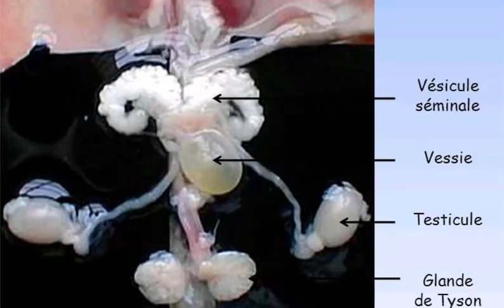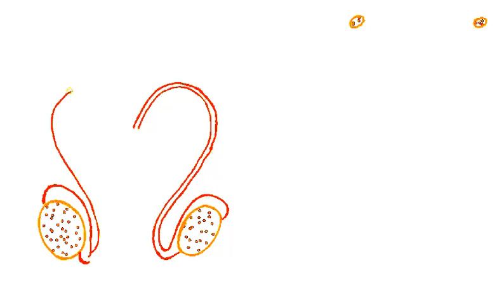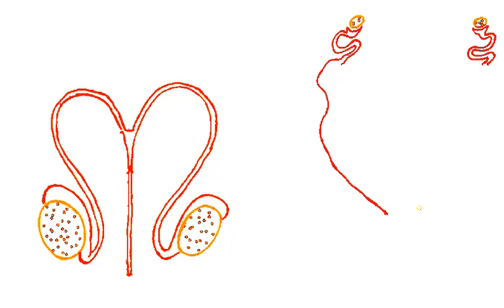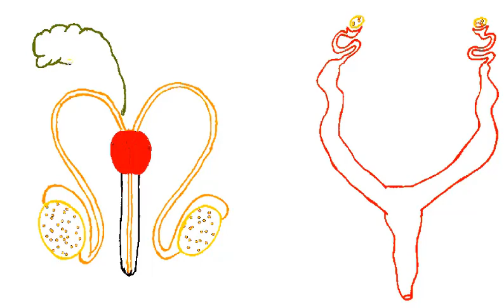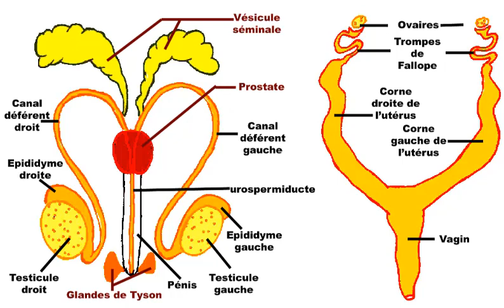𝐀𝐏𝐏𝐀𝐑𝐄𝐈𝐋𝐒 𝐑𝐄𝐏𝐑𝐎𝐃𝐔𝐂𝐓𝐄𝐔𝐑𝐒 𝐃𝐄𝐒 𝐑𝐀𝐓𝐒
0:00 Intro et présentation
0:21 Générique
0:55 Illustration comparée des gonades mâles et femelle
1:23 Je schématise et je compare les conduits génitaux
3:03 Je parle du vagin et je schématise le pénis
3:26 Je schématise les organes annexes
4:31 résultat
4:37 Générique fin